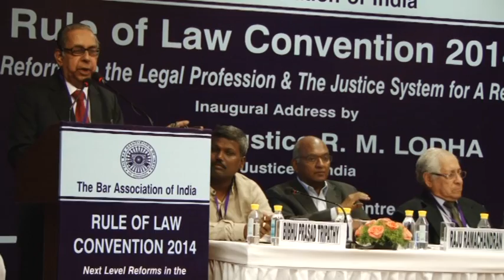Rule of Law Convention – 2014 | 13th – 14th September, 2014 | New Delhi ( Session-2)(Part-10)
Topic : Independence of the Judiciary & the Rule of Law.

BAI Rule of Law Convention 2014 on the theme of “Next Level

Reforms in the Legal Profession & The Justice System for a Resurgent India” was held at India Habitat Centre, Lodhi Road, New Delhi on 13th-14th September, 2014.

It was inaugurated by HON’BLE SHRI JUSTICE R.M. LODHA, Chief Justice of India under the chairmanship of Mr Anil Divan, President, BAI. A well respected line up of legal luminaries, former judges, public policy experts and known public thinkers including HON’BLE MR. JUSTICE AJIT PRAKASH SHAH, Chairman, Law Commission of India & Former Chief Justice, High Court of Delhi, Mr. Mukul Rohatgi, Attorney General for India, Mr Fali Nariman, President Emeritus, Mr P P Rao, Associate President Mr. Ram Jethmalani, Senior Advocate, Mr. R.K.P. Shankardass, Senior Advocate, Vice President, BAI, & Former President, International Bar Association, Mr. Upul Jayasuriya, President, Bar Association of Sri Lanka, Mr. K.N. Bhat, Senior Advocate, Mr. Prashant Kumar, Hony General Secretary, BAI & President-Elect, Lawasia, Mr K K Venugopal, Senior Advocate, Vice President BAI and former President, VIA, Mr Lalit Bhasin, Chairman, FACT, President, SILF, Vice President BAI and former President, IPBA and Mr. Ved Marwah, Former Governor Manipur & Ret. Commissioner of Police, Delhi, on Police Reforms, and others spoke on different working sessions.

The two days Convention saw leaders of legal profession from 26 states and Union Territories participating in seven Working Sessions as detailed below:

• Establishment of BRICS Legal Forum & Leadership in Other International Legal Associations: Role of Indian Legal Profession in Promoting the Rule of Law and a More Just and Equitable World Trade & Economic Order.

• Independence of the Judiciary & the Rule of Law.

• Young Lawyers: Opening Windows to New Opportunities and Skill Development.

• Are Tribunals Merely Adding One More Layer to the Court System? If that is so, what would be the more effective alternatives?

• Bringing Efficiency in Justice Administration.

• Police Reforms.

• Commercial Litigation: Building Cost Disincentives for Efficient Outcomes.

• Optimising Use of Information and Communication Technology Tools in Judiciary.

• Roadmap to a World Class Arbitration System.

Valedictory Address was delivered by Hon’ble Shri Justice T. S. Thakur, Judge, Supreme Court of India.